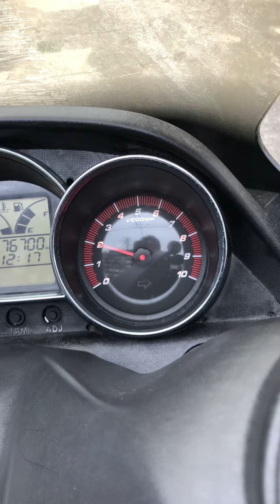キムコ ダウンタウン